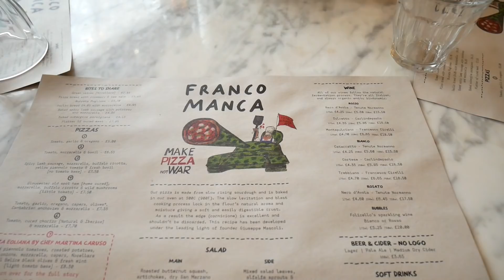Pizza again...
Reece returns and we have yet another pizza... In bournemouth!